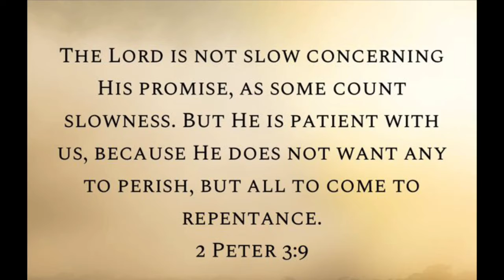What Is Eternal Life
How are you today? If you have been helped by something I shared today. Would you also leave a comment?

Today I want to encourage you with a passage from 2 Peter 3:9. I’m believing that you are receiving truth about the blessing of the Lord over you for your life. I’m also believing that you are sustained through all situations and circumstances. Take hope as you focus today on truth from the Lord over every trauma that you face.

I post videos once a day Saturday through Thursday by 2pm. Again thank you for joining me. Have a great day! Bye.

“Once Again”
“Summer”